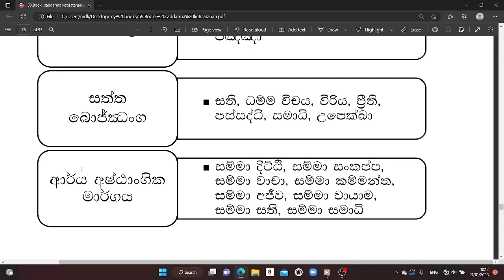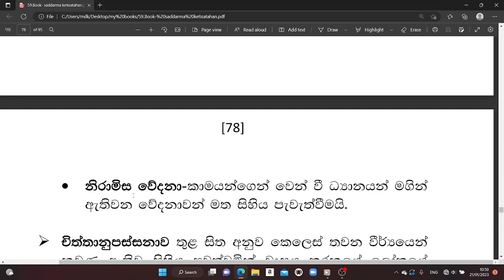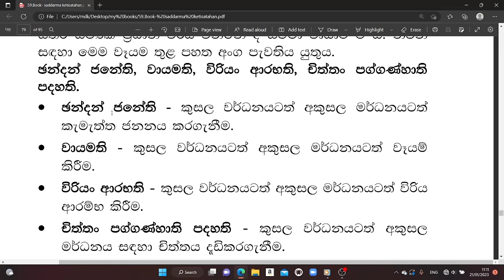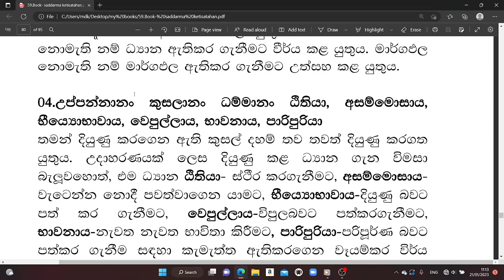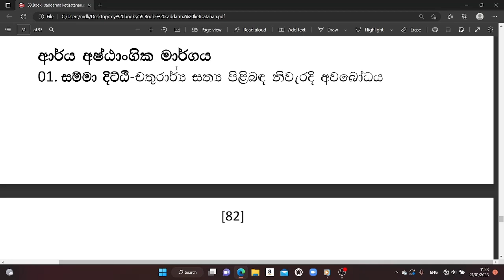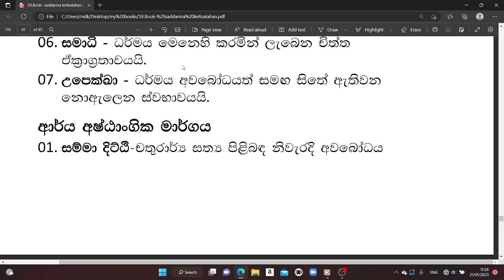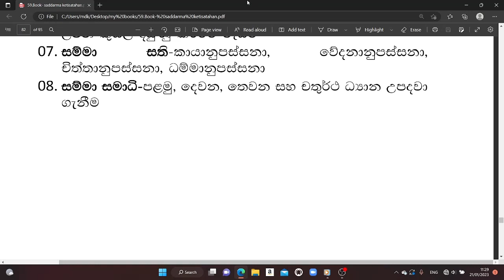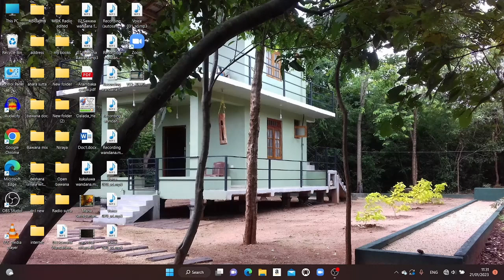බෝධිපාක්ෂික ධර්ම 21.01.2023 පූජ්‍ය මැල්සිරිපුර ධම්මකුසල හිමි Melsiripura DhammaKusala Thero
දහතුන් වන දිනය, සෙනසුරාදා වැඩසටහන, Saturday Program, ධම්මවික්‍රම භාවනා මධ්‍යස්ථානය, Dhammawickrama Center,